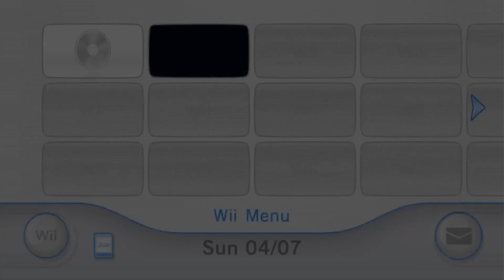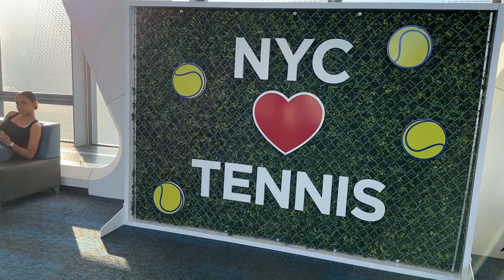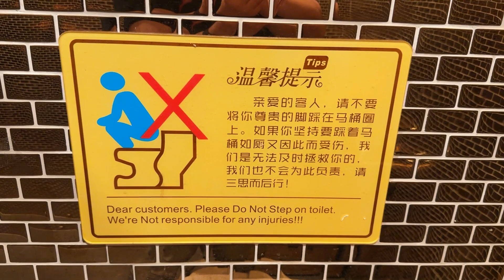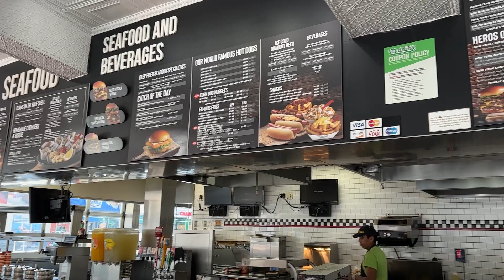I went to Hololive Breaking Dimensions and IT WAS INSANE!! | Lintendo Vlog